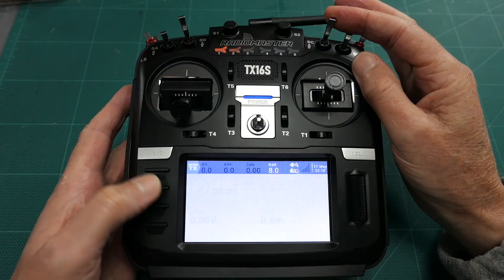2.6m Phoenix Evo sloping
Perfect conditions for a big foamy glider on the slope.
20ºC 15kn wind.
Radiomaster Zorro 4in1 with FrSKY X6R receiver
3S 2000mAH Lipo

This is a fun hobby for me, not a money making venture.